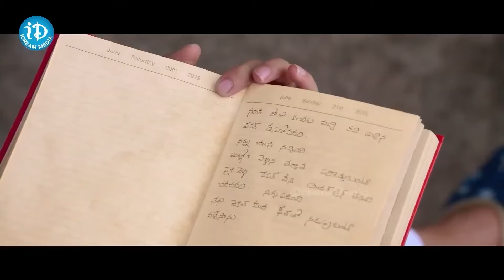Telugu Movie Best Love Scene | Paper Boy Movie Love scenes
Watch►Telugu Movie Best Love Scene | Paper Boy Movie Love scenes |  @idreamvizag